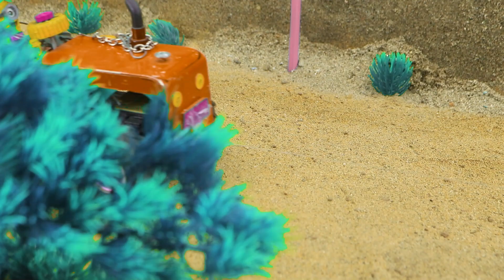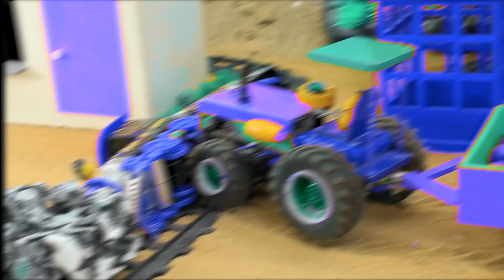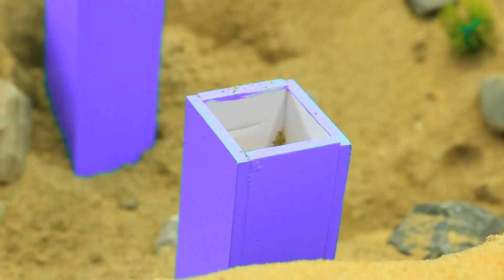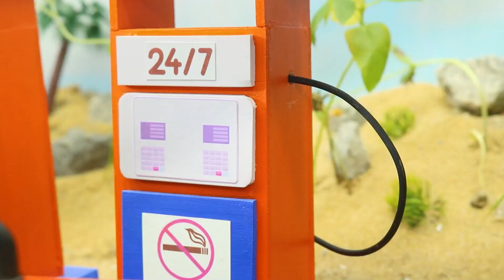DIY Tractor & Mini Bulldozer making concrete road | Construction Vehicles, Road Roller #36